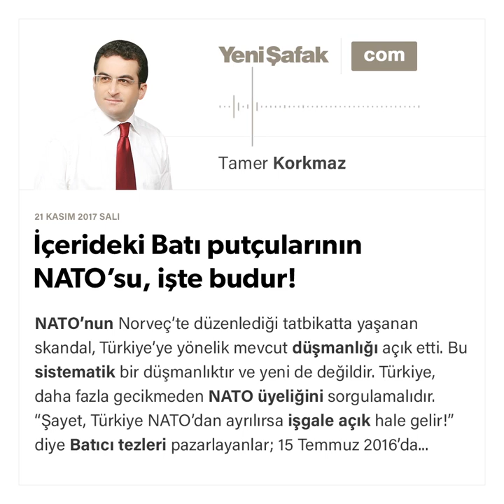İçerideki Batı putçularının NATO’su, işte budur! - Tamer Korkmaz - 21.11.2017